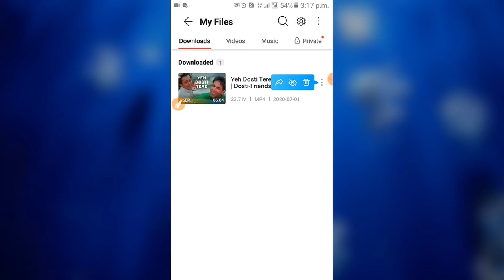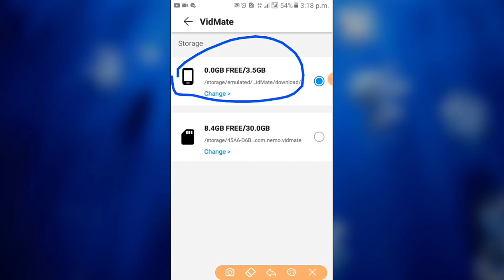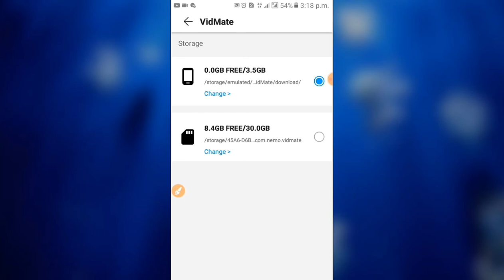Vidmate Some important Settings Of Vidmate || Change Storege || Technical Zulqarnain liaqat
Is video may Location memory  Settings Ka or kuch main cheezay btai gai hai